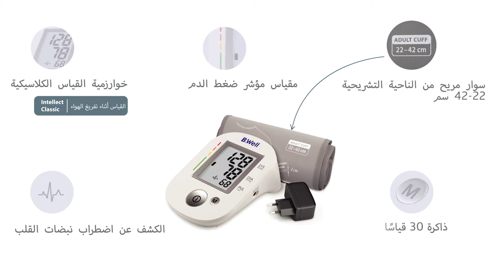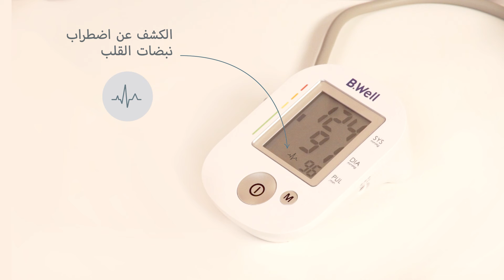B.Well PRO-35 (Arabic)